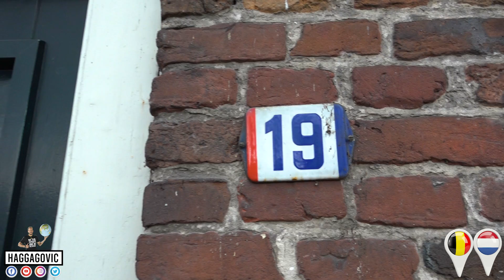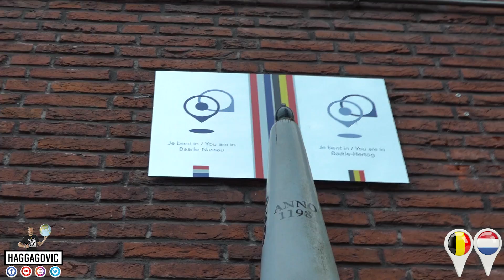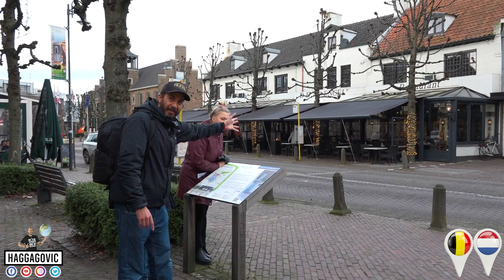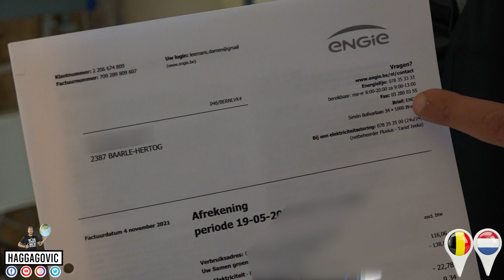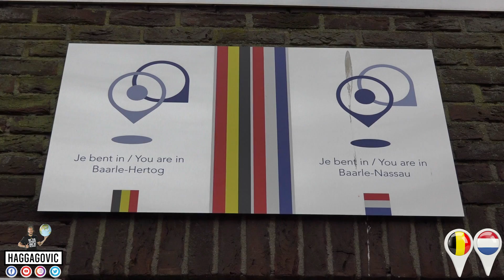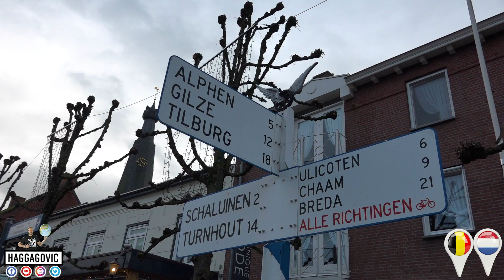دي الحدود ما بين هولندا و بلجيكا ... ماذا لو العرب إتحدوا ؟! 🇳🇱❤️🇧🇪